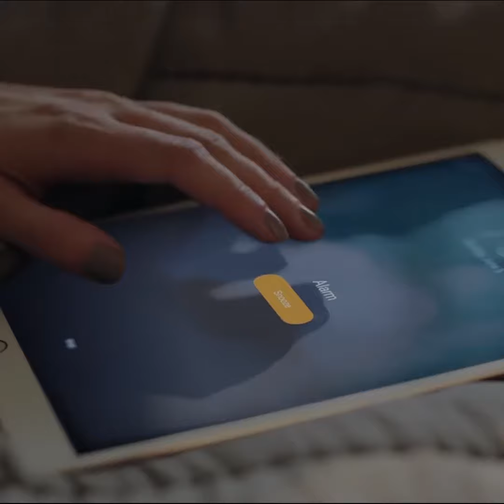¿Cómo va a ser la tecnología del futuro?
Expertos dicen que entre los próximos tres o cuatro años llegaría la tecnología 5G a Colombia. Conoce aquí cuáles son los impactos para tu vida diaria